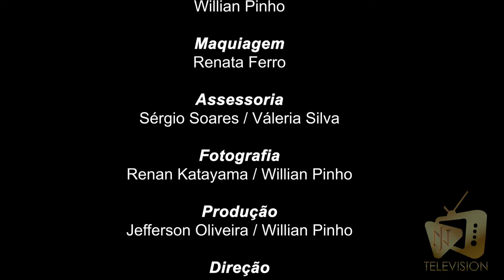Os Papa Famoso "8ª Feijoada Sebah Vieira" - Entrevista com Milene Pavorô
Neste vídeo, vocês acompanham tudo que rolou na 8ª feijoada do Ator e Diretor Sebah Vieira e entrevistas exclusivas.